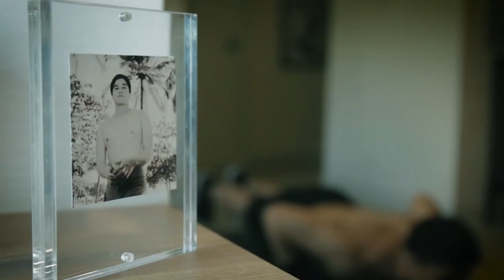ROYALTY FREE Motivational Orchestral Music / Positive Royalty Free Music by MUSIC4VIDEO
►Music keywords: orchestral background music cinematic background music background music for documentary choir cinematic dramatic emotional epic film filmscore game hollywood intense legendary melodic orchestral powerful provocative strings suspenseful television theatrical theme trailer royalty free music background soundtrack acura type-s concept epic background music

Previously titled ‘Build Up Classical’

► Build Up Classical is a powerful composition bring all the epic atmosphere and force. The Awards is a perfect background music for your media project.

This award music would work perfectly for sports video, award ceremony, awarding show, nomination, trailer, video game, opener, promo, movie, film, news broadcast, scoring trailer, awards titles, TV program, YouTube video and any project that needs a grand, as celebratory orchestral fanfare.